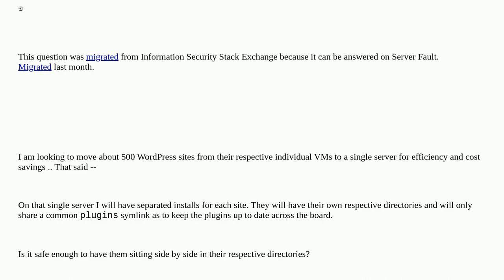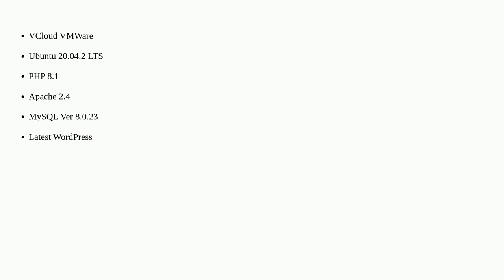Security: Best way to serve multiple WorPress sites -- Single server shared hosting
Best way to serve multiple WorPress sites -- Single server shared hosting

A special thanks goes out to the awesome community

  wordpress shared-hosting